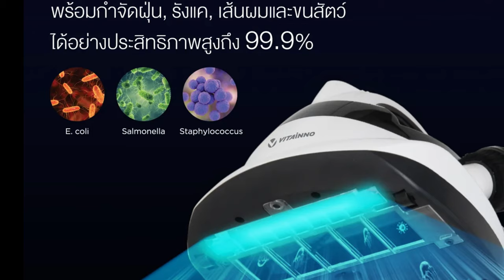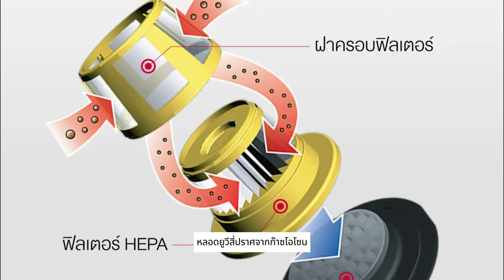ลืมกังวลเรื่องไรฝุ่นและเชื้อโรคบนที่นอน เริ่มสร้างสุขภาพที่ดีกับ Vitainno Vita-Health V2 ได้แล้ว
ลืมกังวลเรื่องไรฝุ่นและเชื้อโรคบนที่นอน เริ่มสร้างสุขภาพที่ดีกับ Vitainno Vita-Health V2 ได้แล้ววันนี้!

ราละเอียด
ขอขอบคุณที่สนใจ